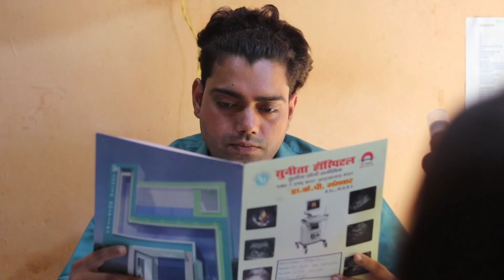Panooti No1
बहुत ज्यादा Funny Videos को देखने के लिए
Story Writer's📔
Mohd Yunus
Special Thanks
Zahid Ali Haidar
Keep Supporting Me
यहाँ हमने आप के लिए कुछ वीडियो के लिंक दिए है आप सब उन वीडियो को भी देखें औऱ

1
बाबा मानना सिंह का Big Brother Full मस्ती